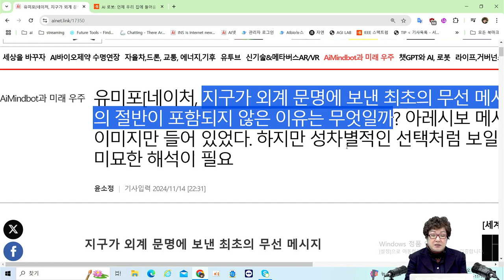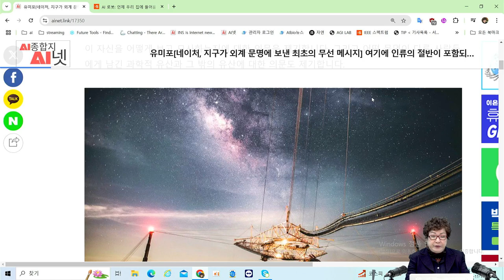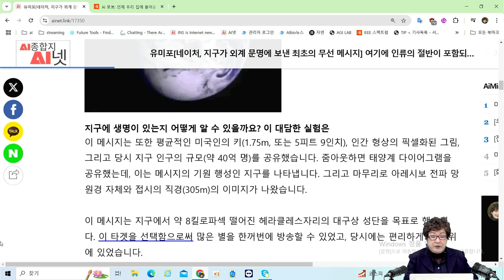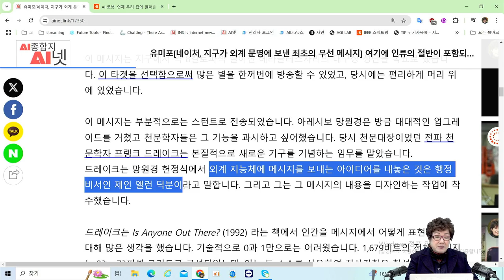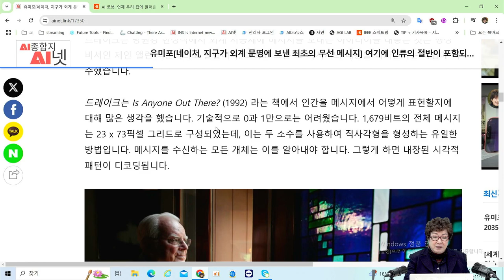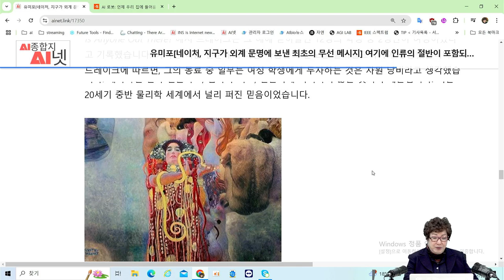[AI미래기술] 👩‍🚀외계인에게 보낸 메세지? - 우주에 무선 메시지를 발송한 지 50주년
💠외계인에게 보낸 메세지? 기사